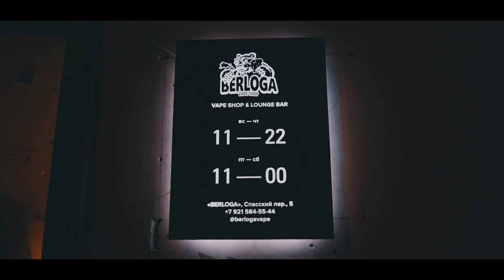ViVA la Cloud @Berloga Vape Shop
3 декабря ViVA la Cloud снова побывал в Санкт-Петербурге, который всегда отличается как теплым приемом, так и гарантированным весельем. Все это мы смогли обнаружить в Berloga Vape Shop.

Адрес: г. Санкт-Петербург, Спасский переулок, 5